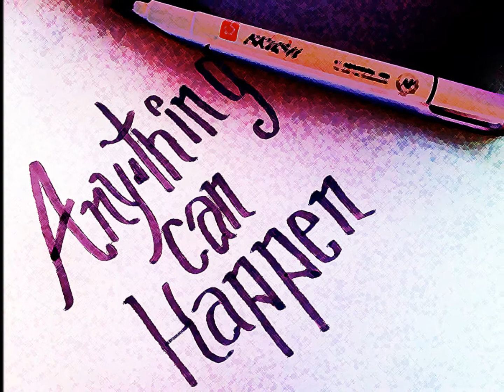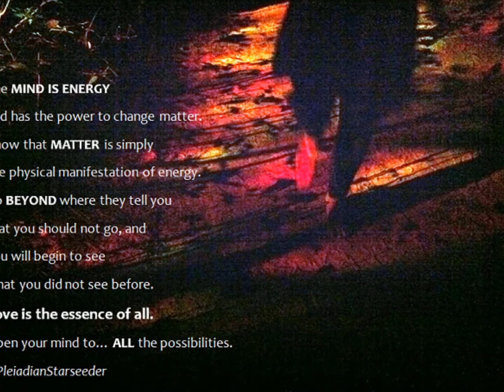Paintings & Digital Artwork 2011 - by Maria "Savita" Mars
Some of the drawings, paintings, photographs and digitally-revisioned art that was inspired to be created through Divine flow.

All images are the sole property of Maria Mars.

Song titled "Beloved" is the sole property of Anoushka Shankar & Thievery Corporation.